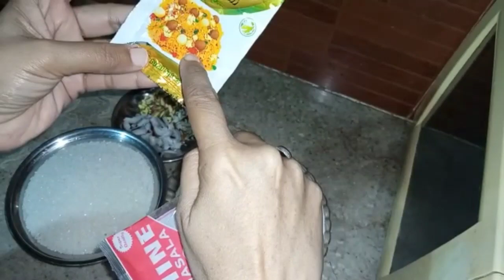Suji Halwa Recipe | میں نے سوجی کا حلوہ بنایا اور گھروں میں تقسیم کر دیا